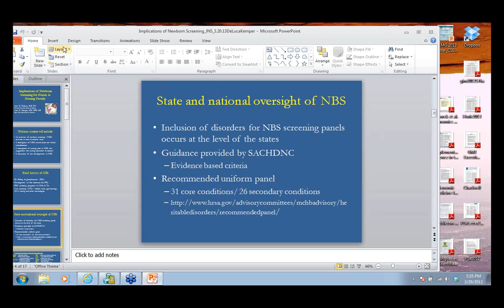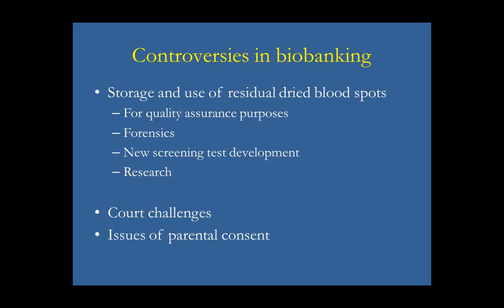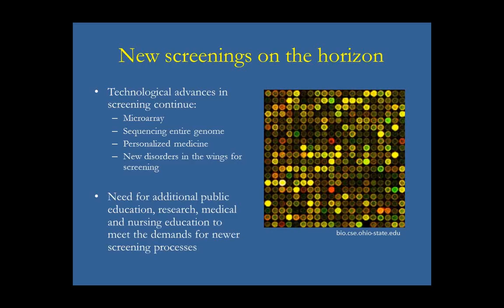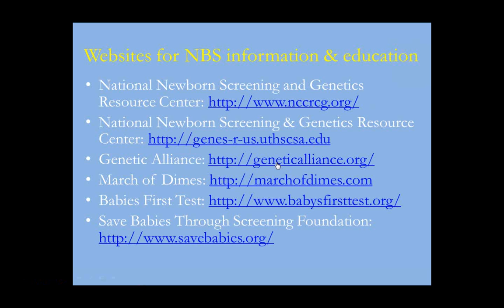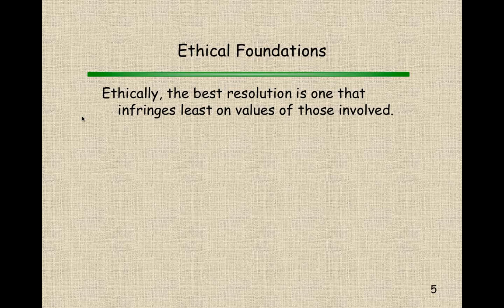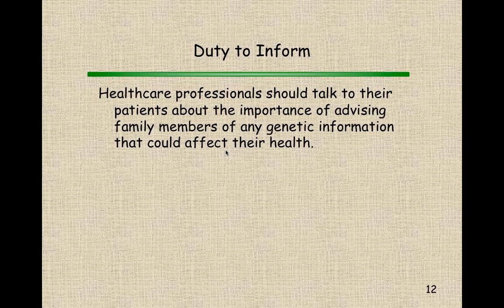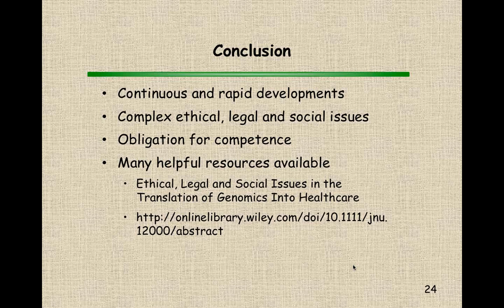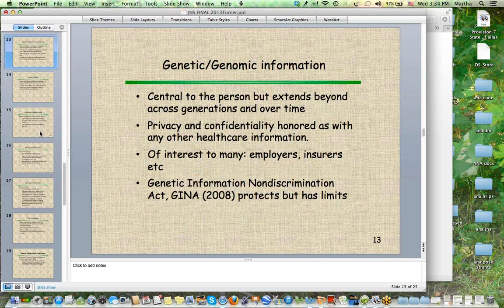Implications of Newborn Screening for Nurses & ELSI in the Translation of Genomics into Healthcare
March 20, 2013 - Journal of Nursing Scholarship Genomic Nursing Webinar Series